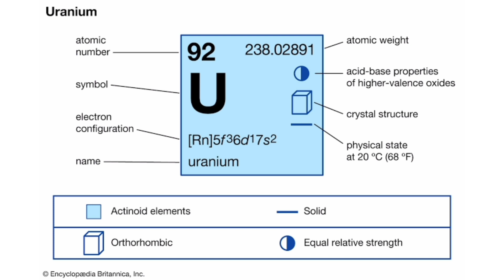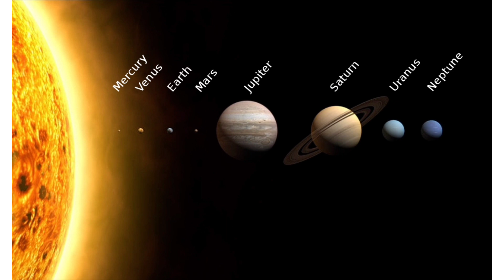Today in Chemistry || 18thSept || Amazing discovery by Physicists in Chemistry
Edwin Mattison McMillan (September 18, 1907 – September 7, 1991) was an American physicist and Nobel laureate credited with being the first-ever to produce a transuranium element, neptunium. For this, he shared the Nobel Prize in Chemistry with Glenn Seaborg in 1951.